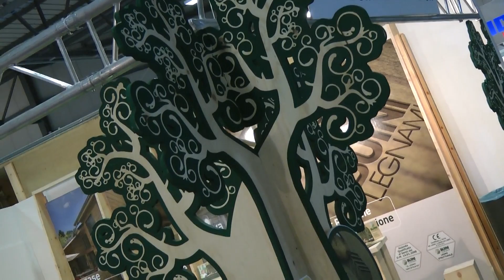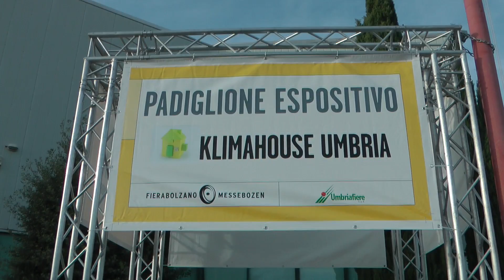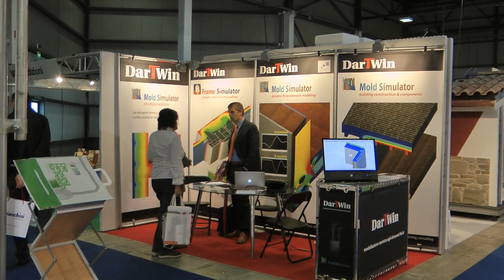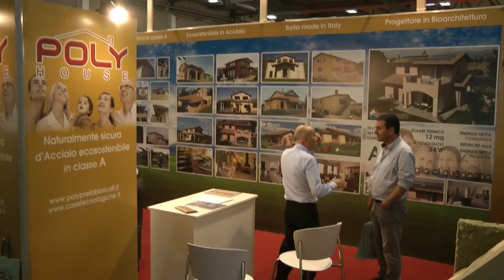Klimahouse a Bastia Umbra (30)